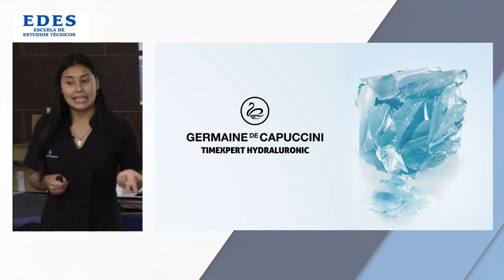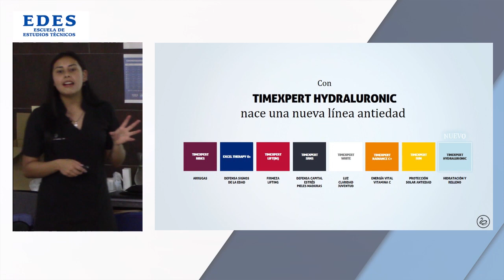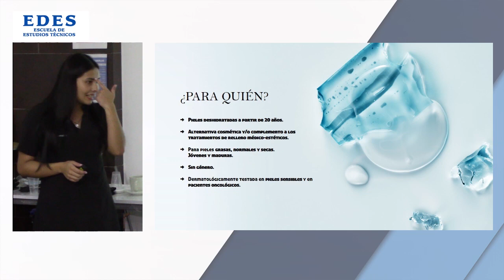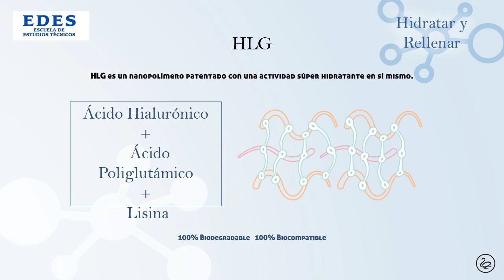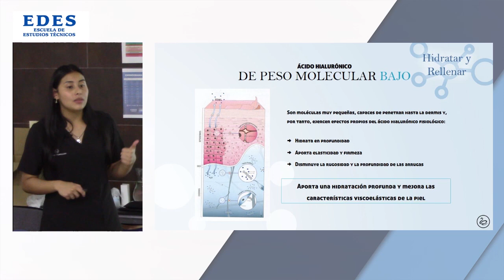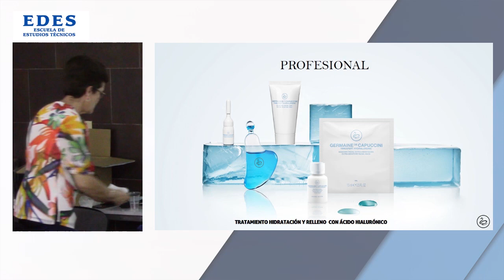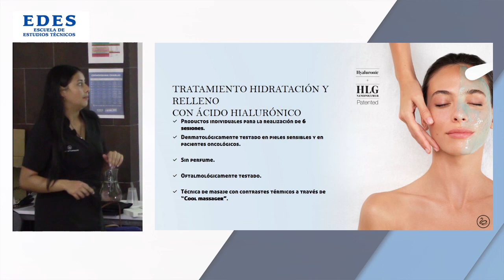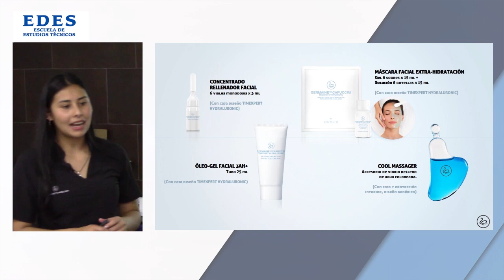Identifica El Tratamiento Facial Ideal Para Tu Paciente 💆🏻 | Con Germaine De Capuccini🧴🫧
En esta charla exclusiva de nuestra Semana Académica y Cultural EDISTA, contamos con la experiencia de la reconocida marca invitada Germaine De Capuccini. Aprenderás a diferenciar entre las diversas opciones de tratamiento y seleccionar los productos adecuados para tu tipo de piel. ¡No te pierdas esta valiosa información que te ayudará a lograr una piel radiante y saludable!

😍😍 ¿Sabías que tenemos formaciones académicas presenciales y online  en Cosmetología y Estética- Maquillaje y Belleza?

🔥🔥🔥Somos Escuela EDES 🔥🔥🔥 - Contamos con más de 14 años de experiencia en formación para cosmetólogas y esteticistas - Maquillaje y Belleza.

Visítenos en

TIK - TOK

💙💙💙💙Si te fue ÚTIL la información y quisieras seguir viendo contenido como este:

3. Compártelo con tus colegas o pacientes.